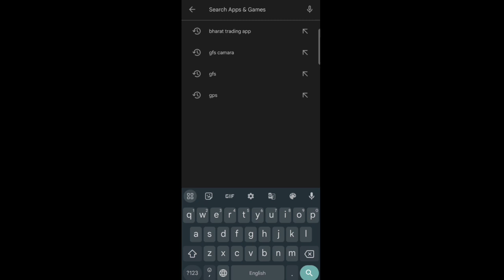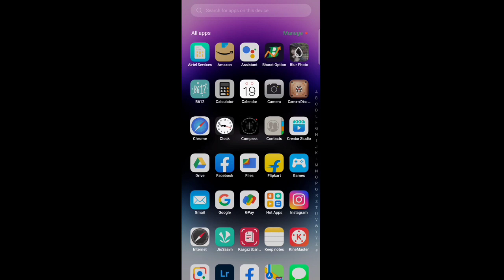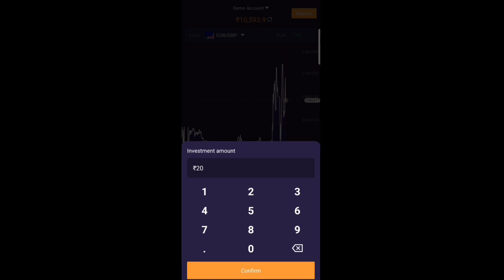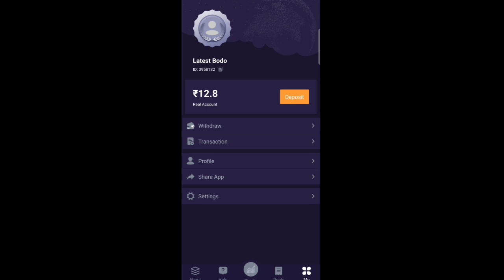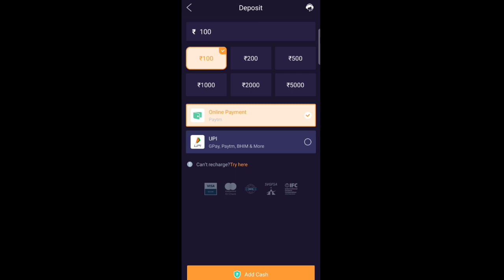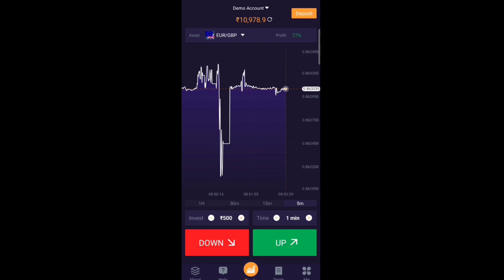Gari Bainw Hagwn आब' Gemsri नि बादि😱 Rs10,000 mwngwn Daily/ Bharat Trading app